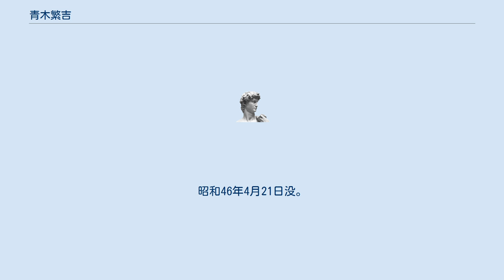青木繁吉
青木 繁吉（あおき しげきち、1886年12月21日 - 1971年4月21日）は日本の実業家。
太陽石油の創業者。
 明治19年12月21日高知県高岡郡高岡村（現土佐市）で生まれる。
姉の嫁ぎ先に丁稚奉公をしたことがきっかけで商売の道に入り、明治41年に自信の名字を入れた「青木石油店」を高岡に開業。
天秤棒を担ぎながら灯油を売り歩く日々を送る。
しかし大正4年に経済の発展から将来性が見込めるとして、経営の拠点を愛媛県八幡浜に移し、石油製品の小売業へ転換。
さらに独自の精製方法やオリジナルブランドを開発し、販路拡大を始める。
大正9年に原油輸送の要であるタンカーを木製ながら自前で建造し、石油元売りに打って出る。
これが成功して大正14年には「青木運送」を設立して海運業にも進出。
昭和5年に青木運送を株式会社化したの機に青木石油に名称変更。
昭和16年ミカド製油、松岡石油と統合して太陽石油を発足、代表者となる。
終戦後の昭和33年には当時困難と思われていた旧ソ連からの原油輸入を実現させ、石油業界から注目されることになり、昭和35年に東京へ本社を移す。
昭和46年4月21日没。
 『高知経済人列伝』鍋島高明編著 高知新聞社 2016年 P13。